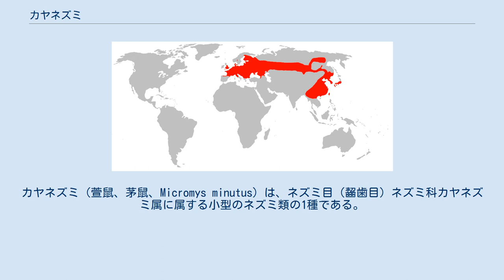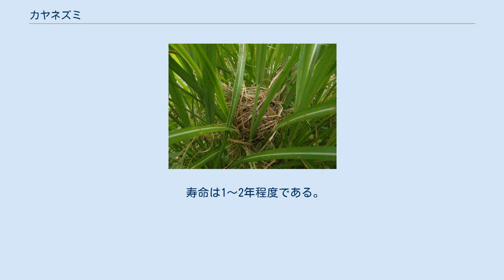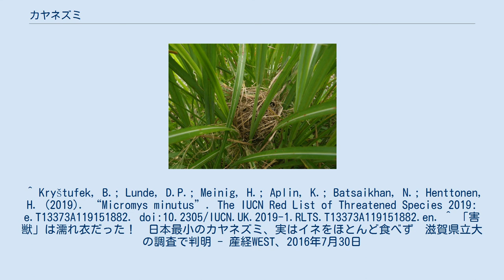カヤネズミ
カヤネズミ（萱鼠、茅鼠、Micromys minutus）は、ネズミ目（齧歯目）ネズミ科カヤネズミ属に属する小型のネズミ類の1種である。
種小名 minutus は「小さい」の意。
頭胴長 54～79mm、尾長 47～91mm、体重 7～14gの日本では一番小さなネズミである。
青森県、秋田県、岩手県などの北東北や南西諸島においてはまだ発見されていない。
それ以外の地域では少しずつ発見の報告があり、東京都町田市など比較的都心に近い場所での発見例も多い。
ススキノ原が回復した東京都谷戸沢廃棄物広域処分場でも確認され学術報告されている。
背中はオレンジ色、腹部は真っ白といった色をしている。
後述のとおりイネはほとんど食べず、水田の雑草などを主食とする。
 2015年に日本ユネスコ「プロジェクト未来遺産」で全国カヤネズミ・ネットワークの「京都桂川の生物多様性保全ーカヤネズミのすむ茅原を未来へつなぐ」が選ばれる。
また同年に国連の催しの「生物多様性アクション大賞 2015」で「カヤネズミの住むカヤ原復活プロジェクト」も入賞する。
 ススキに作られた巣 主に休耕田や河川敷などの、背丈の高い草原に暮らしている。
ススキやオギ、チガヤなどイネ科の葉を利用し、地表から約1mの高さに直径10cmほどの小さな球形の巣を作る。
葉を利用して巣を作ることで、周りの植物と同じ色となって同化することができる。
この巣において出産や育児、休憩を取っている。
 主にオヒシバやエノコログサなどイネ科植物の種子や、バッタやイナゴなどの昆虫を食べて暮らしている。
おとなしい生物でドブネズミのように人家に上がりこむことはない。
水田で栽培しているイネにも巣を作ることがあり、イネを食害する害獣とみなされることもあるが、2015年に滋賀県立大学が行った調査では、水田に現れるカヤネズミがイネを食べることはほとんどなく、主にスズメノヒエやイヌビエなどの雑草を食べることが確認されている。
 寿命は1〜2年程度である。
 かつては農村周辺に家畜の餌、屋根材料などの目的で利用するための茅場、あるいは家畜の放牧地などがあり、そのような草原に多数生息していた。
近年、それらの場所が利用されなくなり、遷移が進んで雑木林化したり、逆に開発されて消失するなどして非常にその数を減らし、現在では国内の分布域の約8割のレッドリストに掲載されるまでに追い込まれている。
 ^ Kryštufek, B.; Lunde, D.P.; Meinig, H.; Aplin, K.; Batsaikhan, N.; Henttonen, H. (2019). “Micromys minutus”. The IUCN Red List of Threatened Species 2019: e.T13373A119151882. doi:10.2305/IUCN.UK.2019-1.RLTS.T13373A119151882.en. ^ 「害獣」は濡れ衣だった！　日本最小のカヤネズミ、実はイネをほとんど食べず　滋賀県立大の調査で判明 - 産経WEST、2016年7月30日